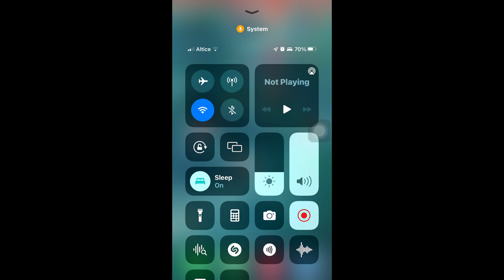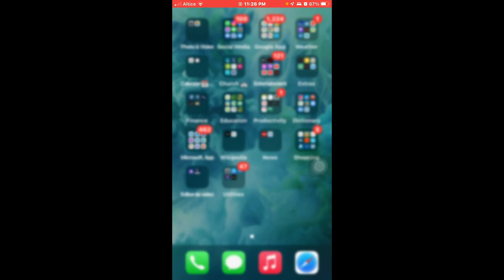como desactivar el centro de control de tu iphone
para evitar un robo que el que roba tu telefono quite la opcion del modo avion. y que tenga control sobre tu telefono.